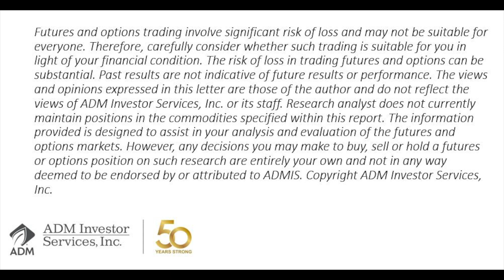July 6 ADMIS Today TV with Steve Freed on Grain Futures